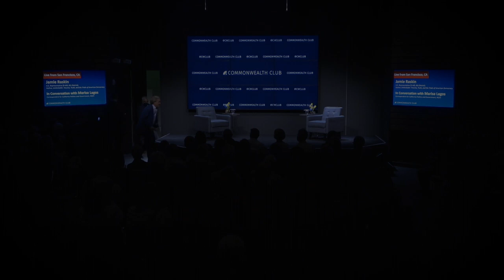Rep. Jamie Raskin: Trauma, Truth, and the Trials of American Democracy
The January 6 attack on Congress as it met to certify Joe Biden's presidential victory is a day that will live on in infamy, yet for Maryland congressman Jamie Raskin, this was just the next in a sequence of tragic events that changed his life forever. Having lost his son to suicide only days before, and days later leading the ensuing impeachment effort against Trump, Rep. Raskin’s 45-day journey at the start of 2021 is an inspiring epic of strength, tragedy and determination.

In his new memoir, Unthinkable: Trauma, Truth, and the Trials of American Democracy, Raskin recounts that after the tragic loss of his son Tommy, it was Tommy’s values and vision for the country that provided him inspiration to not only weather the challenges of January 6 but to lead the ensuing impeachment trial of Donald Trump for inciting insurrection. Facing division and the tremors of a nation rocked to its core, Rep. Raskin and his nine-member team were able to lead the most bipartisan impeachment trial ever conducted.

Rep. Raskin has served as an elected official in Maryland since 2007 and represented its 8th Congressional District since 2017. A professor of constitutional law at American University Washington College of Law, chair of the House Subcommittee on Civil Rights and Civil Liberties, and co-chair of the Congressional Freethought Caucus, Raskin has been a leading voice in Congress for executive accountability and electoral integrity.

Please join us as congressman Raskin recounts his moving story of balancing tragic personal loss and appalling political violence simultaneously, and how he found hope to press on in his darkest moment to continue fighting for American democracy.

NOTES

Special thanks to Common Sense Media.

Photo by Dana Jung.

SPEAKERS

Jamie Raskin
U.S. Representative (D-MD, 8th District); Author, Unthinkable: Trauma, Truth, and the Trails of American Democracy; Twitter @RepRaskin

Welcome by: Jim Steyer
Founder, Common Sense Media

Marisa Lagos
Correspondent for California Politics and Government, KQED; Twitter @mlagos—Moderator